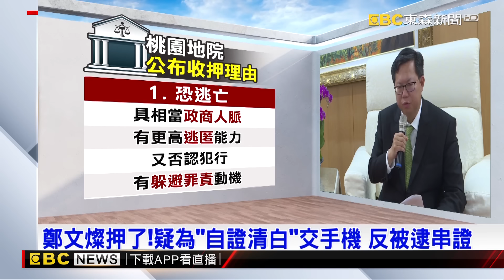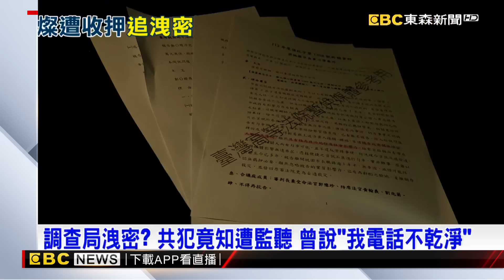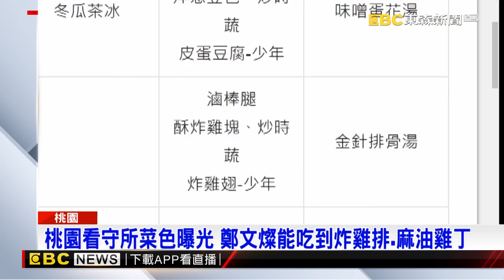楊兆麟行賄鄭文燦 三開羈押庭維持千萬交保、檢將抗告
鄭文燦押了! 疑為"自證清白"交手機 反被逮串證
鄭文燦遭收押! 新聞稿曝"政商關係有多綿密廣闊"
鄭文燦收押看守所! 陳永來一早來律見:他很好
鄭文燦"早知檢調偵辦內容"? 藍白:法務部快查內鬼
燦收押禁見! 藍咬"黑糖饅頭"狂諷 綠低調嘆:黨低氣壓